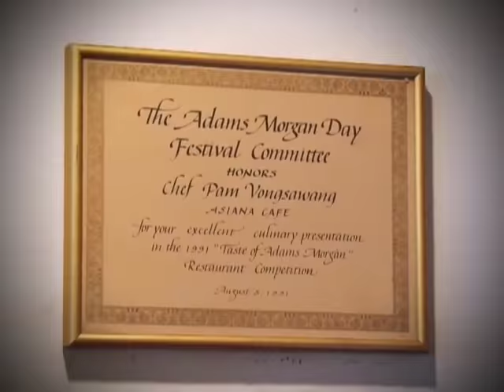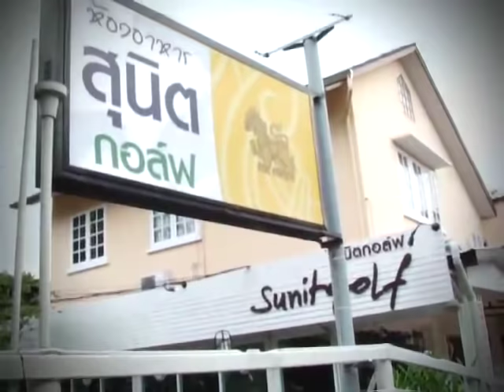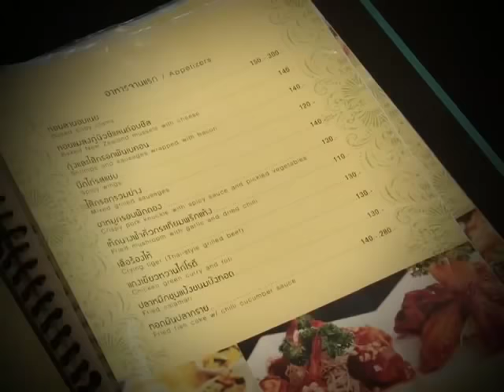ฟองดูน้ำมันแค่จุ่มก็อร่อย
อร่อยนุ่มละมุนลิ้น "ฟองดูน้ำมัน" สูตรเด็ด สุนิตกอล์ฟ